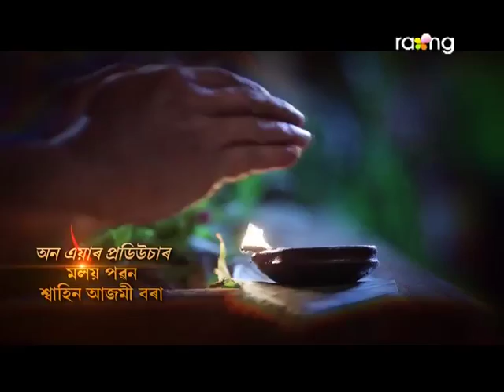Bandhun - বান্ধোন | 17th Jul 2020 | Full Episode | No 155